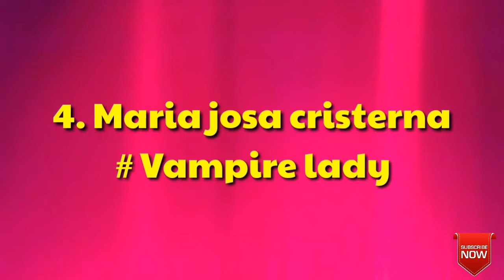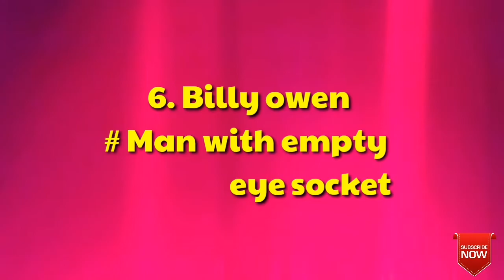உலகில் வினோதமான மனிதர்கள்// weird humans around the world //Tamil#aneespublicize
AneesPublicize weird humans around the world //உலகின் வினோதமான மனிதர்கள்.

In this video you can get to know informations about various rare  weird humans around the world. They are quite intresteing too.

1. Kim Goodman (popping out eyes)
2. Valery Smagliy Flutters (long eye lashes)
3. Muhibija Buljubasic (magneto man)
4. Maria Josa Cristerna (vampire lady)
5. Erik Sprague (the lizard man)
6. Carlos Rodriguez (half head man)
7. Billy Owen (man with empty eye socket) 8. Valeria Lukyanova (human barbie)

Please  write your valuable comments below. 😊